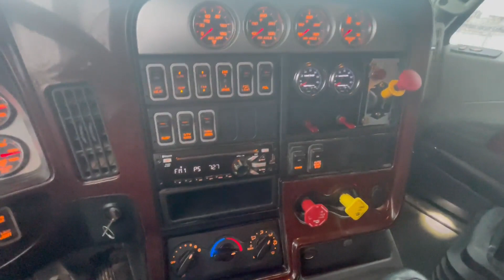2016 INTERNATIONAL LONESTAR For Sale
SLIDING 5TH WHEEL, LIQUID  DEF, SUSPENSION AIR DUMP, FRIDGE, SLEEPER WINDOW, WHEEL TO WHEEL FEARING

HABLAMOS Español

INTERNATIONAL LONESTAR
Sometimes operating at your best means standing out from the crowd. The LoneStar has classic good looks inspired by International trucks of days gone by. But LoneStar is more than just eye-candy. It boasts the quietest cab in its class and at 89" wide, it's also one of the roomiest. A 50-degree wheel cut and roll stability control allows you to maneuver the LoneStar in and out of traffic with ease. And the styled grille and hood aren't just for looks. Thanks to a big reduction of noise and vibration, plus proprietary air-cushioned front and rear suspensions, your ride has never been smoother. They're more aerodynamic too, making LoneStar more fuel-efficient than long-nose conventional trucks. It's a truck that looks as good on your bottom line as it does on the road.